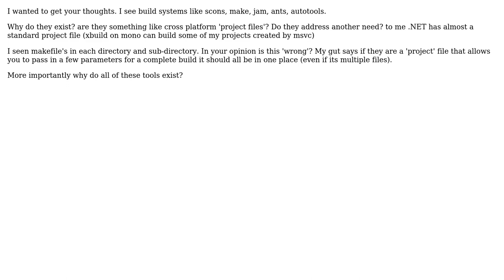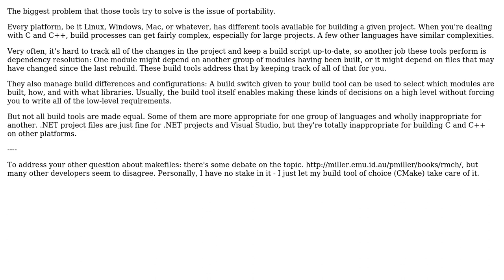Software Engineering: Scons, make, jam, ants, autotools etc and project files?